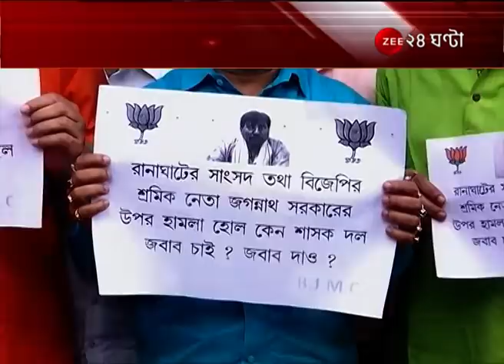BJP সাংসদের গাড়ি লক্ষ্য করে বোমা, স্বরাষ্ট্রমন্ত্রকের ফোন জগন্নাথ সরকারকে । Jagannath Sarkar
BJP সাংসদের গাড়ি লক্ষ্য করে বোমা, স্বরাষ্ট্রমন্ত্রকের ফোন জগন্নাথ সরকারকে,  শাসক-বিরোধী চাপানউতোর তুঙ্গে, আইনশৃঙ্খলার প্রশ্ন তুলে তোপ বিজেপির